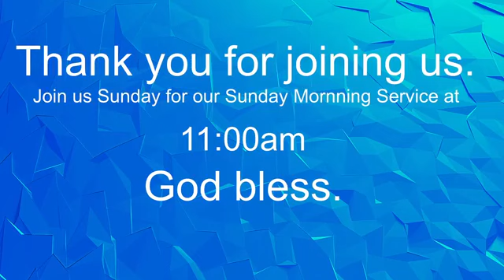A Winning Conversation - 11/08/2020